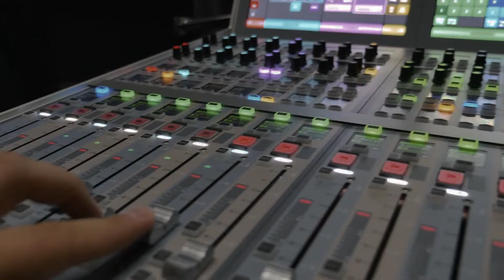The Market Update You NEED!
Jon Najarian joins The Income Generation to go over what you NEED to know about the financial markets!!

Visit The Retirement Income Store today for resources to help you take control of your retirement today!